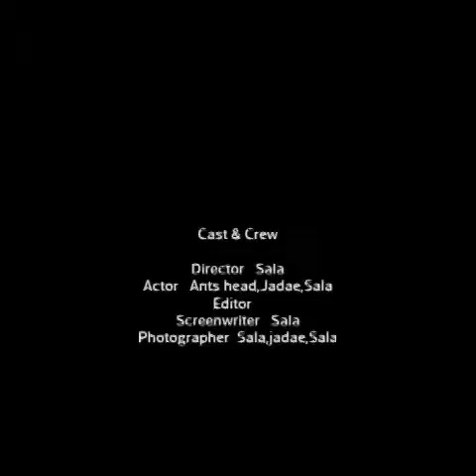Antshead vsjadae vssala